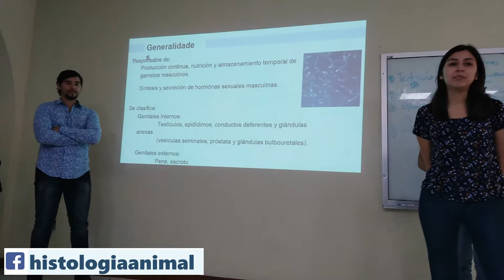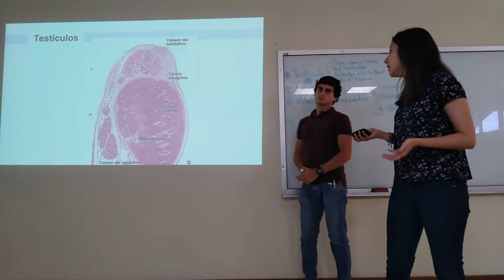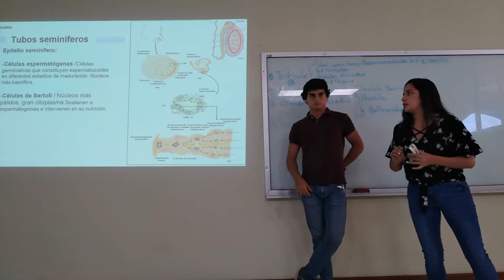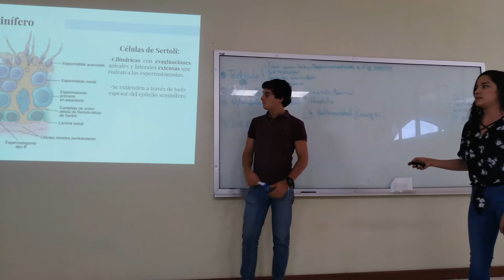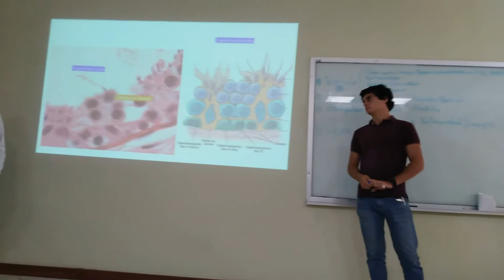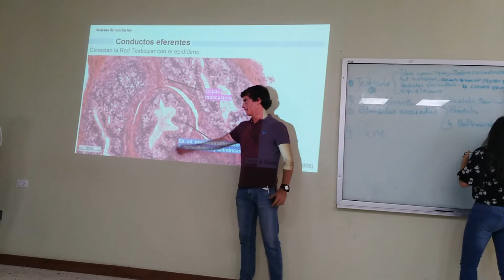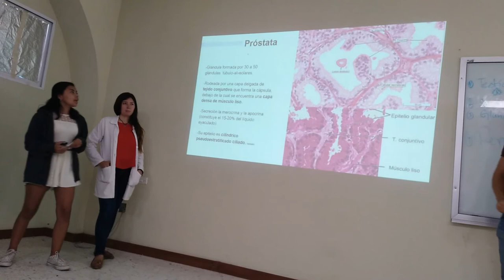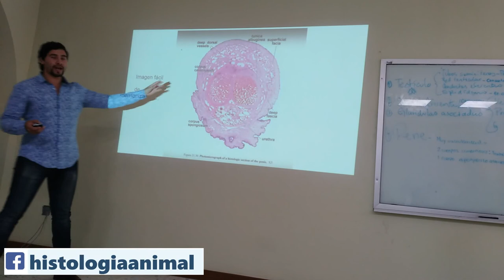Aparato Reproductor Masculino - 18-I TM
Exposición escolar del tema Aparato Reproductor Masculino para el curso 2018-I TM.